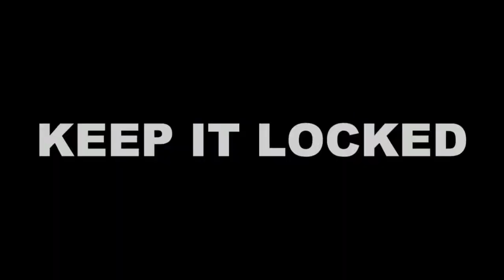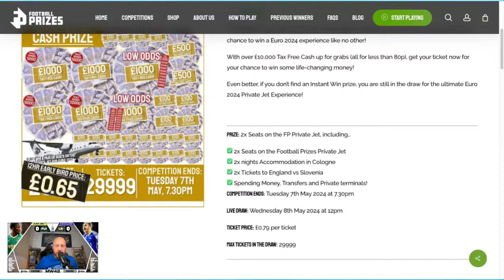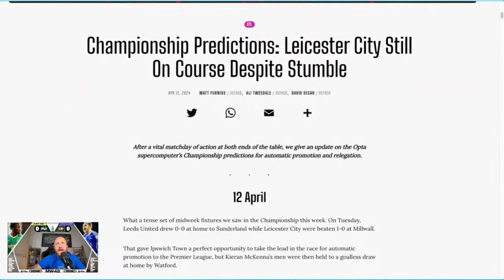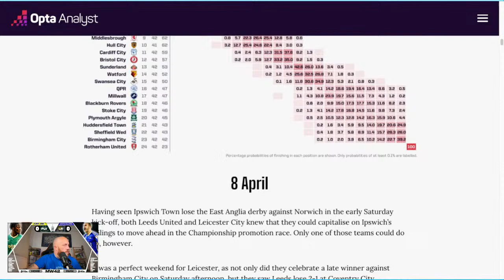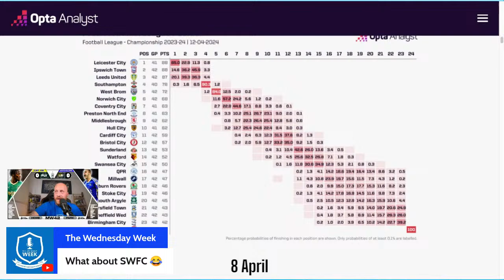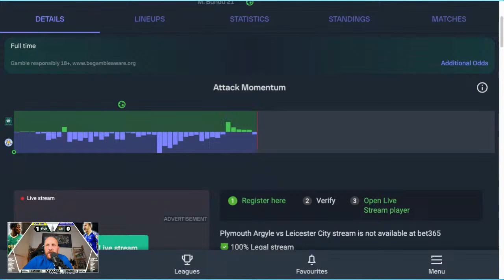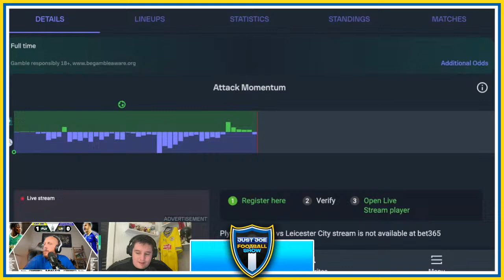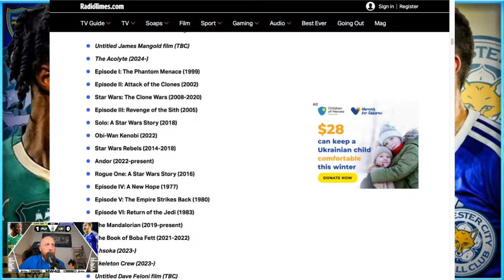Plymouth Argyle v Leicester City Live Stream Watchalong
Welcome to our live stream watchalong of the Plymouth Argyle v Leicester City match! Join us as we provide live commentary, analysis, and reactions to all the action on the pitch. Don't miss out on this exciting showdown between these two top teams.

Let's get ready to cheer on our favorite team and enjoy the game!